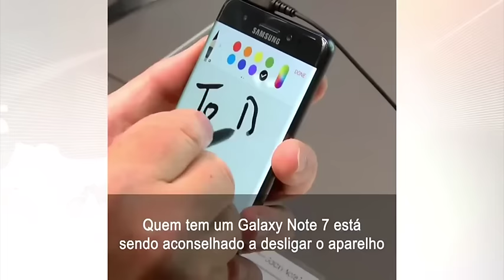Note 7: Os incêndios e explosões que fizeram a Samsung parar produção de celular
Troca de aparelhos com defeito se mostrou insuficiente - também houve casos de fogo entre os novos.